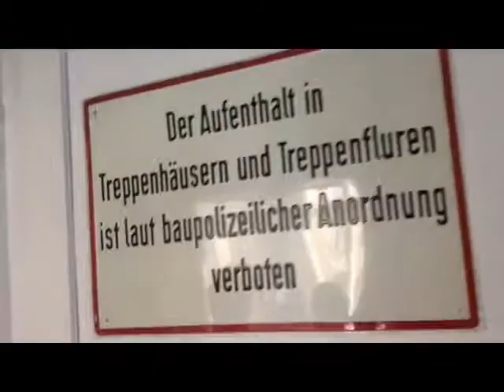Die abenteuerliche Pause von Vadym, Ruth, Duy und Klaudio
Ein iMovie-Trailer: Vadim, Ruth, Duo und Claudio aus der B2 zeigen, was sie in der Pause am 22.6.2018 so alles treiben.